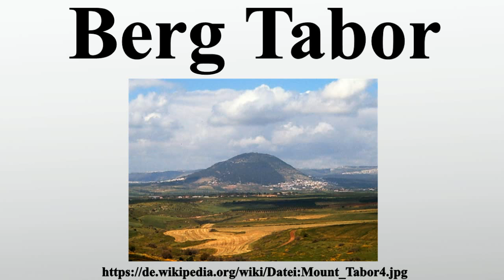Berg Tabor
Vielen Dank für Ihre Unterstützung:

Der Berg Tabor ist ein Berg am Ostrand der Jesreelebene in Galiläa.Er war einst eine berühmte vorchristliche Kultstätte der Antike und soll nach christlicher Überlieferung der Ort der Verklärung Jesu Christi gewesen sein.Sein isolierter Standort und seine Höhe von 588 Metern sind sehr markant; der Gipfel liegt mehrere hundert Meter über der umgebenden Landschaft und ist auch heute noch ein Ziel von griechisch-orthodoxen Pilgern und von Touristen.

Bild-Copyright-Informationen
Urheber Info: Mount_Tabor3.jpg: Eliot from The Negev derivative work: TheCuriousGnome (talk)